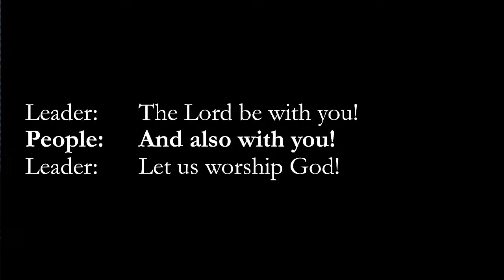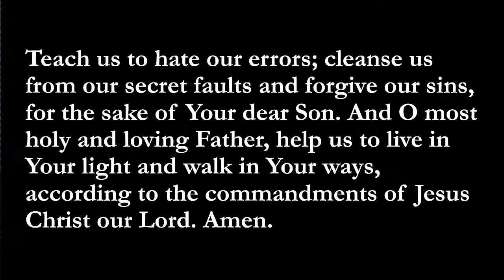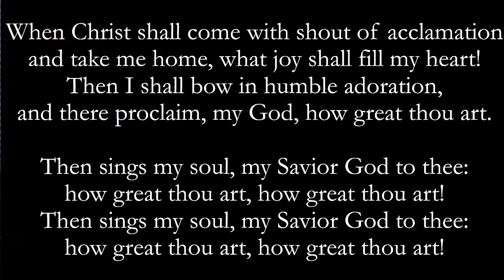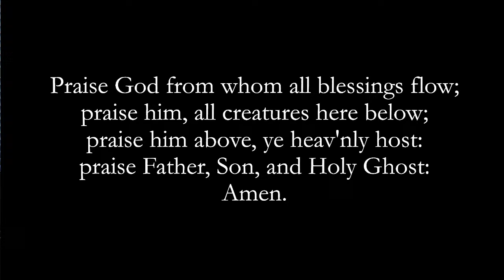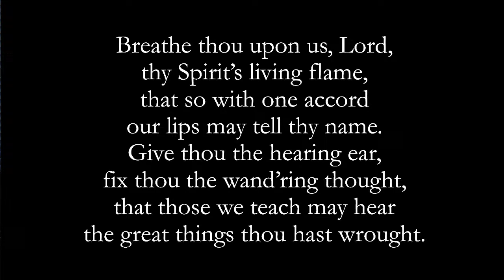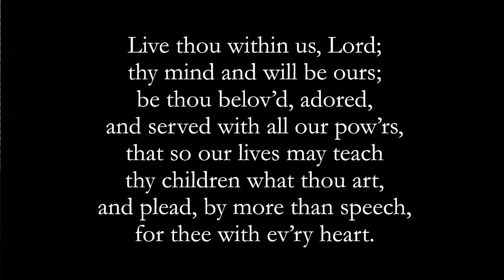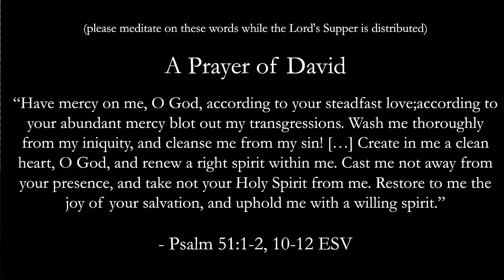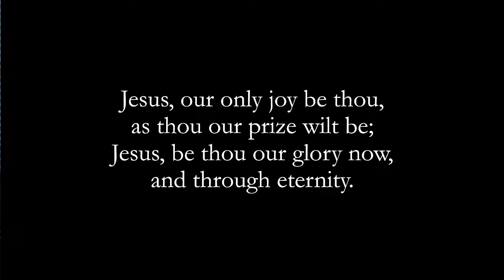CPC Worship Service 02.11.2024 (10:30:00 A.M.)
Morning Lord's Day Worship at Covenant Presbyterian Church, Short Hills, NJ. Ruling Elder Jared Smith is preaching. Click below link for the Order of Worship.
(Note change in sermon text - Psalm 134).